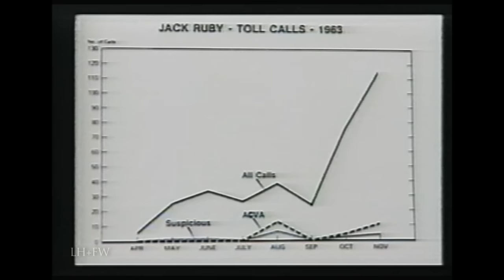"The Trial of Lee Harvey Oswald" (1986) - Part Five - The 60th Anniversary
Just CLICK!
60 years ago... Part 5 of 5 -
Among the most heinous criminal acts ever committed on American soil is the assassination of President John F. Kennedy on November 22, 1963. When accused gunman Lee Harvey Oswald was himself shot to death two days later while in police custody, Americans were denied hard answers to a brutal and bewildering mystery.

"The Trial of Lee Harvey Oswald" is a once-in-a-lifetime "what-if" depiction of a hypothetical trial of JFK's alleged assassin, pitting real-life lawyers Vincent Bugliosi and Gerry Spence against each other. The attorneys present evidence and offer their views on Oswald's involvement in the killing, and recalls all of the surviving witnesses along with a judge and jury from Dallas, TX to determine the guilt or innocence of the man.

First broadcast in 1986 to mark the 23rd anniversary of the assassination of John F. Kennedy, this program is a daring, one-of-a-kind experiment with the goal to heal a nation.